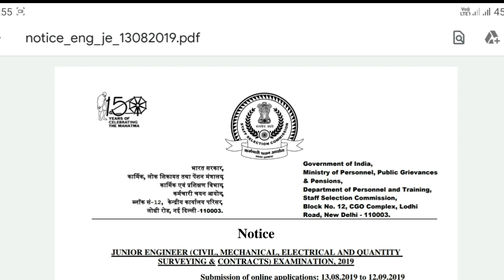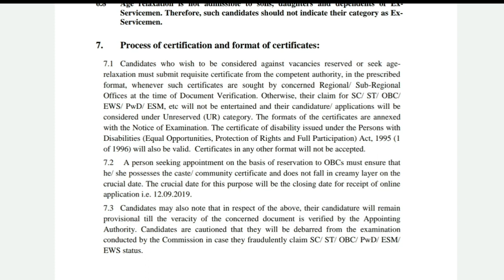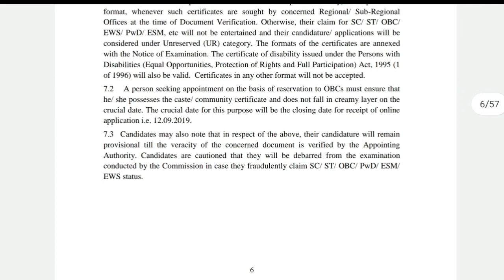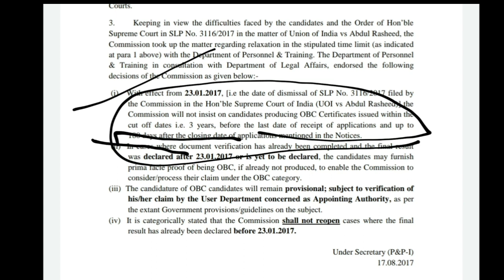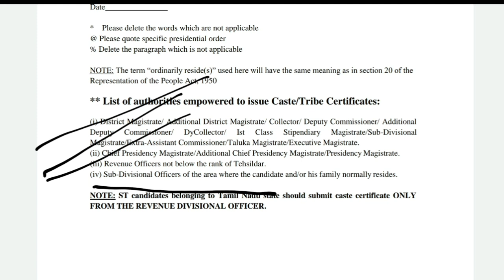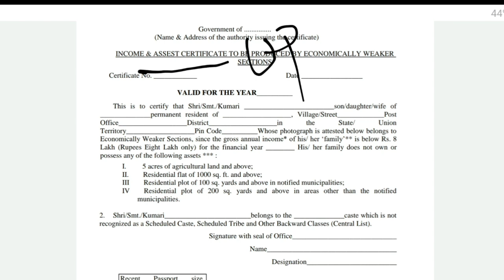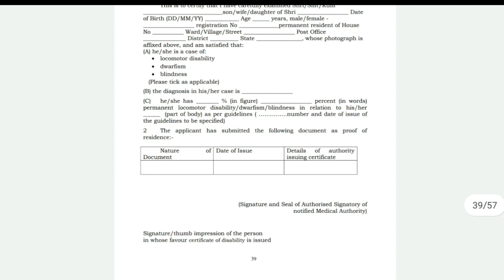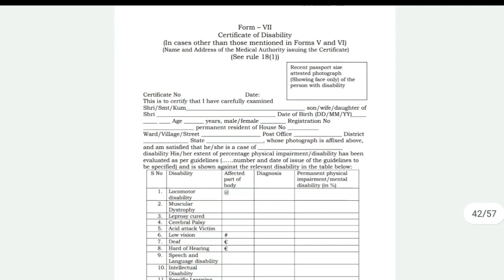SSC JE 2019 OBC/SC/ST/EWS/PH CERTIFICATE FORMAT AND DATE ISSUE || SSC JE 2019 DV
SSC JE 2019 OBC/SC/ST/EWS/PH CERTIFICATE FORMATE AND DATE ISSUE. SSC JE 2019 DV .